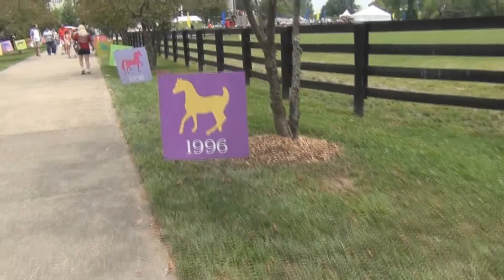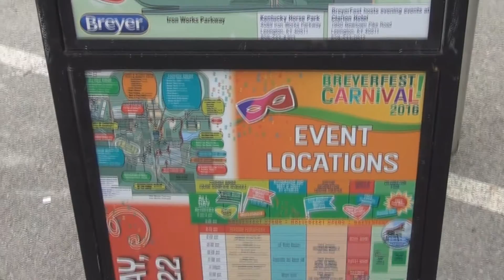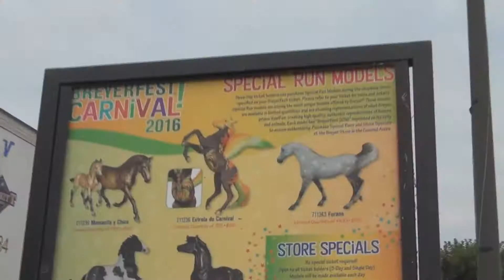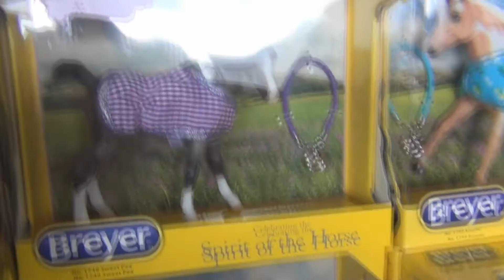Breyerfest 2016 (part 1)